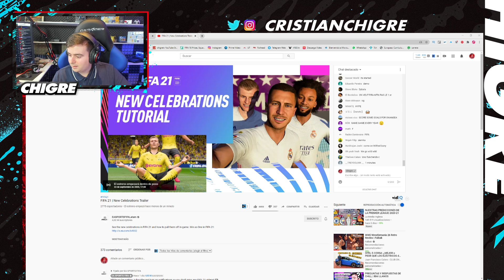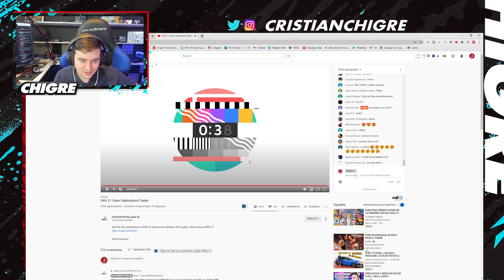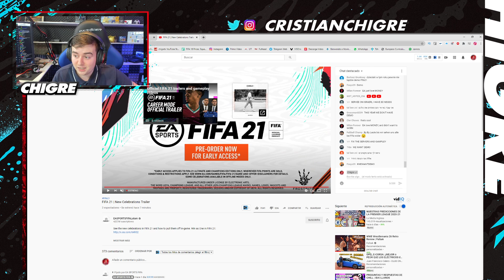TUTORIAL NUEVAS CELEBRACIONES FIFA 21!! REACCION AL NUEVO TRAILER FIFA 21!!!